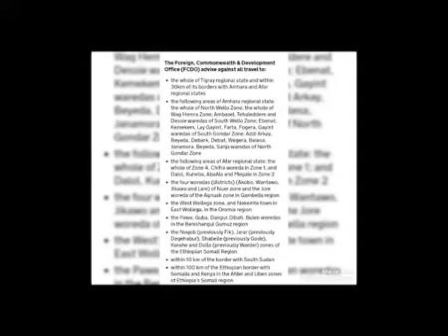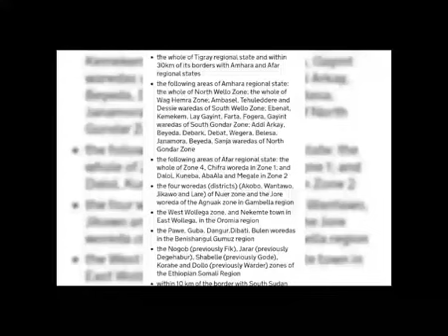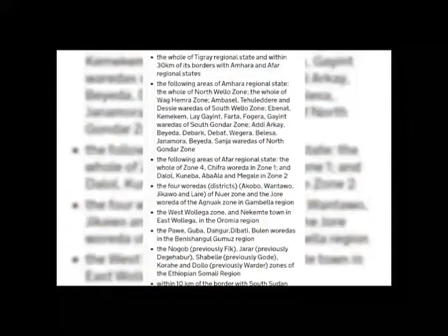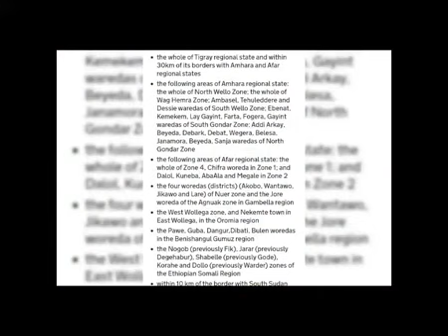DIGNIIN dawlada ingiriiska o digniin udirtay ethiopia